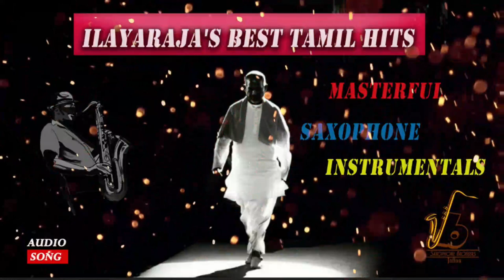Ilayaraja Hits Songs / Saxophone Instrumentals / Saxophone Brothers Jaffna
Ilayaraja Hits #1

Dear music lovers, here we are presenting an instrumental tribute to the legendary Isaignani Ilayaraja Sir. This is a medley of 3 compositions of Raja sir which are close to our hearts.

Saxophone  - R.Y.Navaruban & R.Y.Kandeepan
Keyboard     - Nirmalan
Thavil           - Niththiyaseelan
Octopad       - Bhavan
Bass Guitar  - Aalagan
Drums          - Mayooran

Video Edit  - Studio Mayu Jaffna
Camera       -  Mayu / Santhiran / Prashanth
Sound Mixing - Navaruban & Kandeepan
Sound & Recording  - SB7th Studio Jaffna